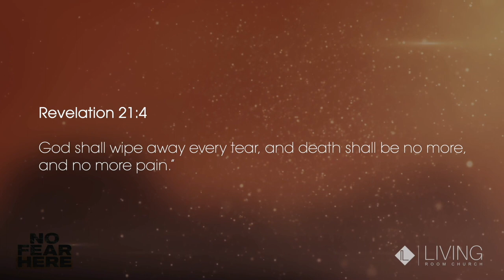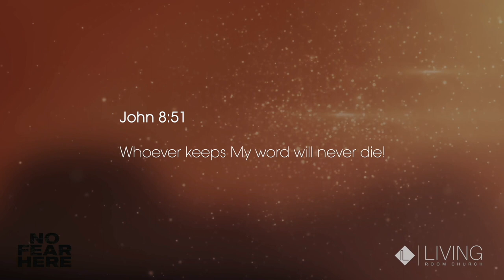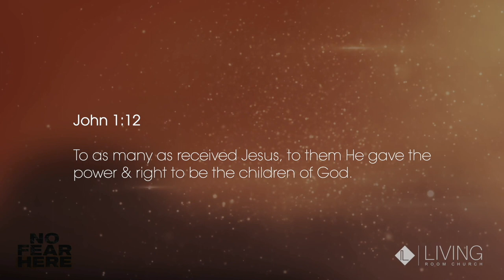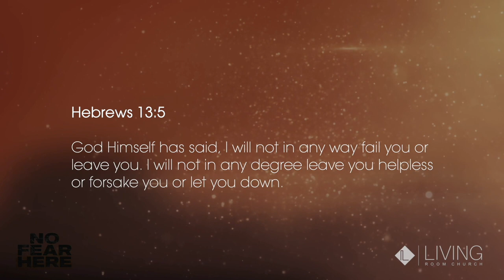THE ANTIDOTE FOR THE TOP 3 FEARS in life // Pastor Stephen Marshall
Together we LIVE LIFE STRONG! FREE from fear!